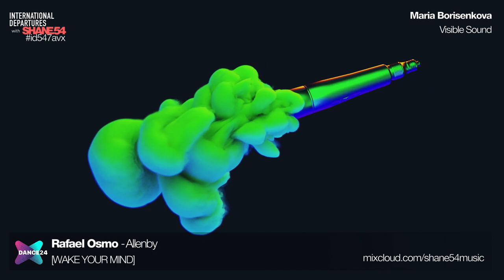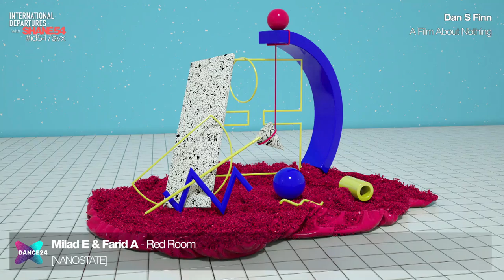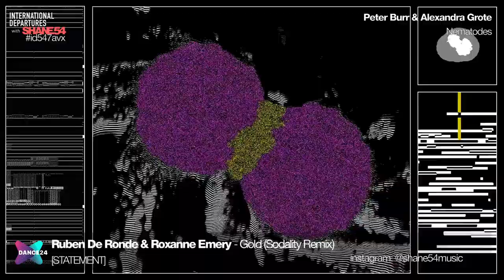International Departures 547 (Audio Visual Dj Mix Show)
Episode 547 of Shane 54’s chart-topping web series, International Departures.

Sound + Vision compiled, mixed and video edited by Shane 54